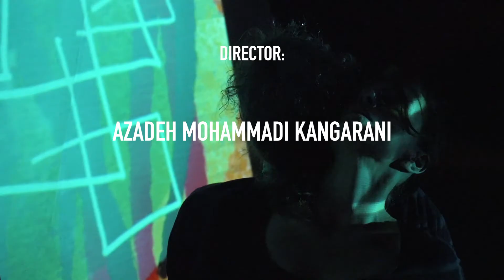TO SOMEWHERE ELSE /NĚKAM JINAM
To Somewhere Else’ is a multimedia production featuring live onstage drawing projected and live music performed by drum, accordion, trumpet and other instruments that underline dramatic moments of the story. The performers with their interaction and commitment complete this “dance” of incongruous elements.

DEVELOPED BY: Michaela Bartoňová, Azadeh Mohammadi Kangarani
LIVE DRAWING: Michaela Bartoňová
DIRECTOR: Azadeh Mohammadi Kangarani
PERFORMERS: Dagmar Spain and Ralf Lücke
CHOREOGRAPHY: Dagmar Spain and Ralf Lücke
PRODUCTION: Tineola, registered association
VIDEO: Petar Mrdjen